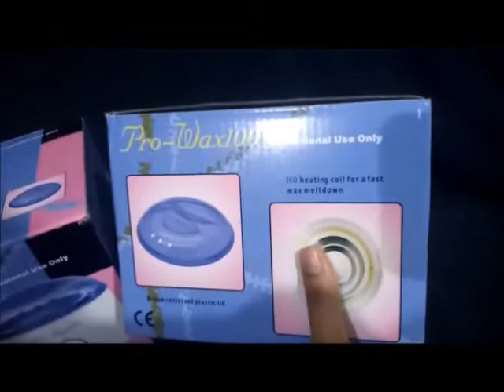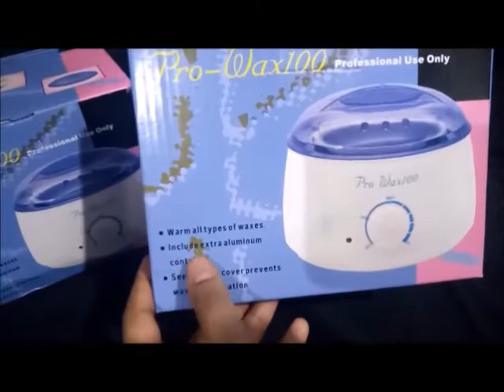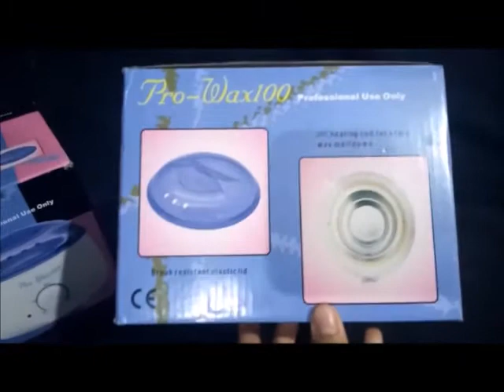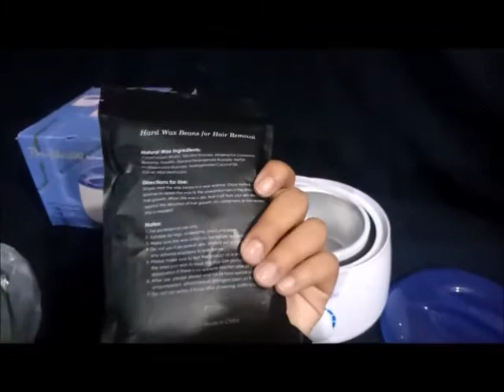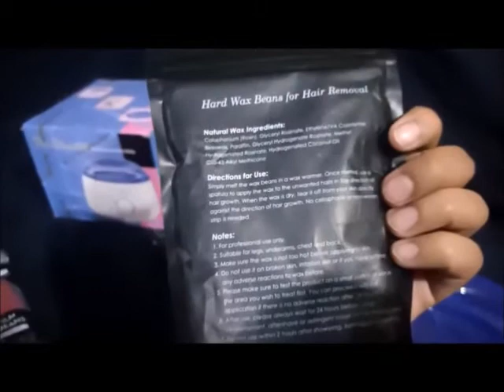Wax heater | complete review of PRO WAX HEATER | wax beans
This latest advance high quality single pot wax heater/warmer is high performance Therapy ,Bath SPA Equipment approved by CE certified. It is suitable for home use or beauty professional use it can meltdown all kinds of waxes, Hard, Strip or Paraffin Wax !

In this video we are sharing all details about this wax machine,  how to use , do's and dont's . watch complete video for tips and tricks.

You can Order us by messaging us through the link given below :-